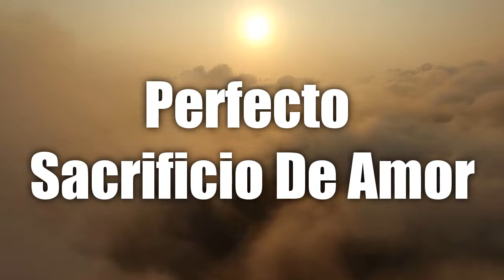Tu Nombre Santo Es - Generación 12 Feat Miel San Marcos